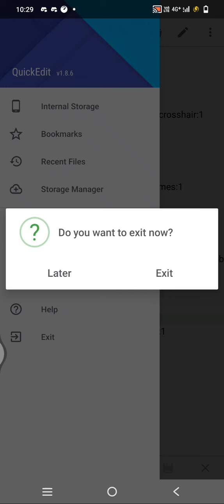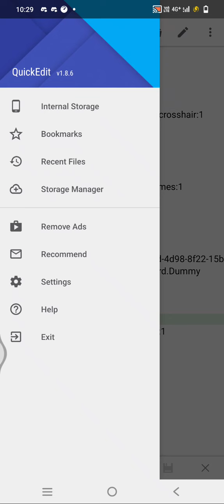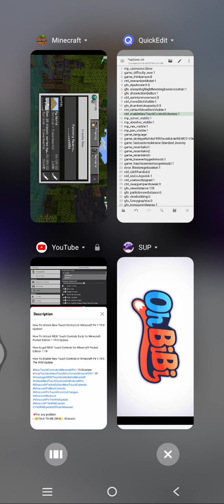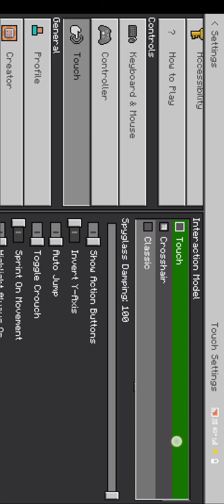How to add New control in minecraft 1.19 update officail